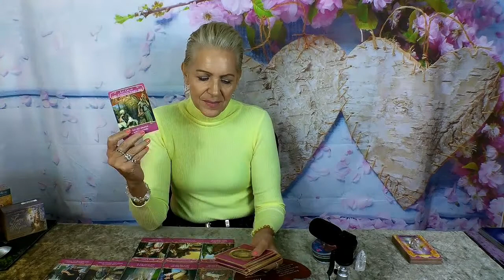Virgo May 2021 - Who is My Soulmate?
Virgo what Your Soulmate is Thinking & Feeling! OR Click JOIN Button on my Channel.

Virgo this is your 'Who is My Soulmate' Tarot Reading for May 2021 with Rose Burnett, Mind Body Soul Balance Coach.  For Singles, Couples, New Love or Separated.

GIVEAWAY - Go into the Draw by subscribing to my YouTube Channel as a New Subscriber or opt in to Extended Forecasts as a VIP Member this Month (MAY 2021) to Win 'Enchanted Map Oracle Deck'.  Winner will be drawn randomly and announced at the end of the month on my Youtube Channel ~ Good Luck!

Regular Members go into the draw to win the Faery Whispers Oracle in May 2021, winner will selected randomly and announced on my Channel.

Attribution – Oracle Decks used in this Video:

- Romance Angel Oracle by Doreen Virtue | Hay House Publishing
- Soul Mate Cards by Toni Carmine Solerno | Blue Angel Publishing